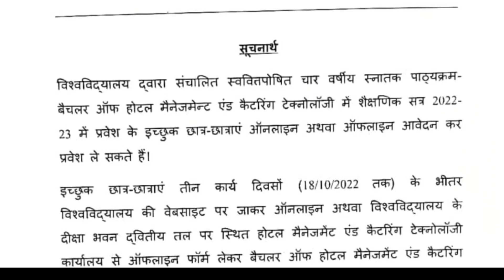ddu university से बड़ी खबर |Ddu news today | Ddu University New Notice 2022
About This Video -: ddu university से बड़ी खबर |Ddu news today | Ddu University New Notice 2022

Notification link-:

1) ddu news today
2) ddu university counselling 2022
3) ddu entrance admission 2022
4) ddu practical exam date
5) ddu gorakhpur university entrance exam results
6) ddu university result 2022
7) ddu result 2022
8) ddu university news today
9) ddu exam date 2022
10) ddu entrance exam date 2022
11) Gorakhpur university ka exam date 2022
12) Gorakhpur university results 2022
13) Gorakhpur university news
14) Ansh study guru
15) ddu admission form online
16) Ddu new notice 2022
17) deen dayal upadhyay gorakhpur university news today
18) deen dayal upadhyay gorakhpur university admission form
19) deen dayal upadhyay gorakhpur university examination form and fees
20) ddu notice
21) ddu result
22) deen dayal upadhyay gorakhpur university practical exam notice
23) ddu admit card
24) ddu admit card 22
25) Ddu entrance exam 2022
26) cut off merit list ddu university
27) ddu university result 2022
28) ddu back paper result 2022
29) ddu university gorakhpur
30) ddu admission Fees online
31) ddu university fees 2022
32) ddu me diploma course ke admission
33) diploma admission